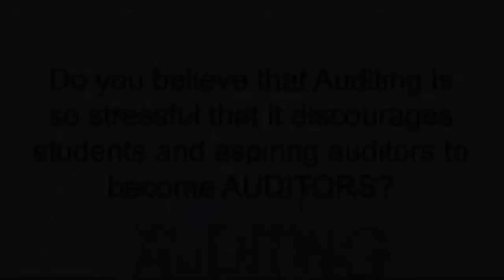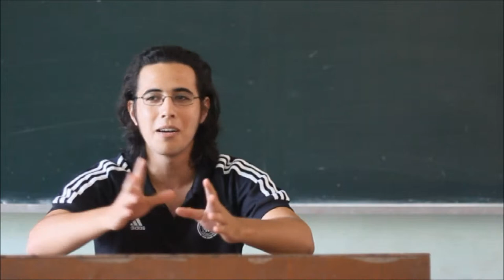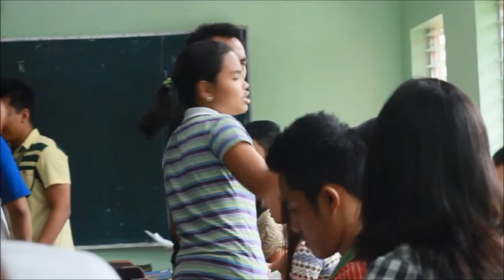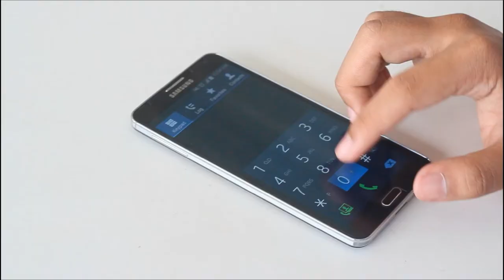Auditing Documentary Project (Holy Name University)